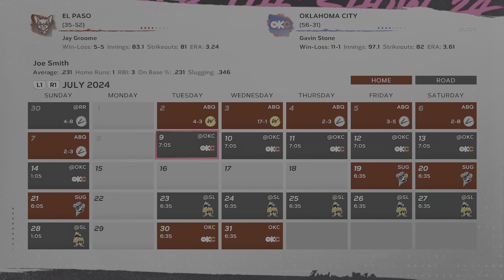MLB The Show 24 Road to the Show getting better at hitting somewhat Ep.12